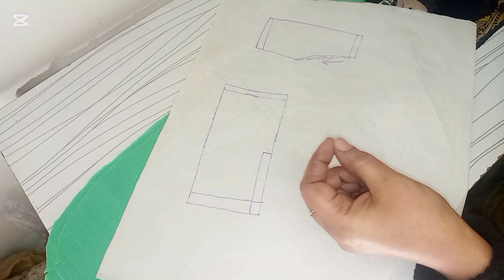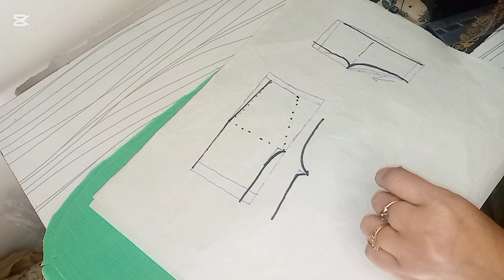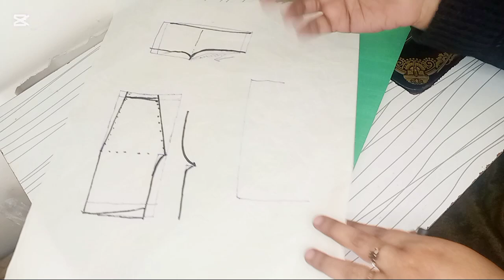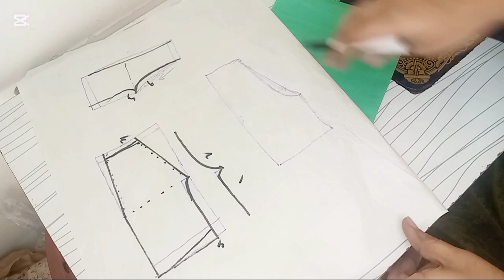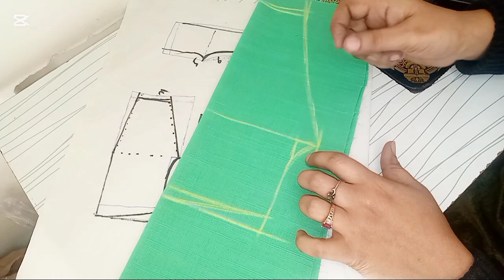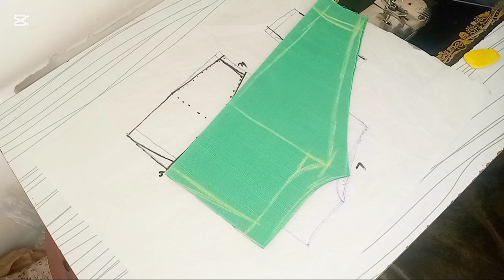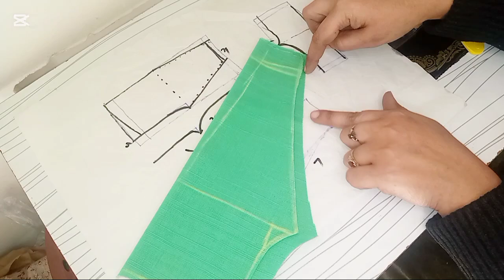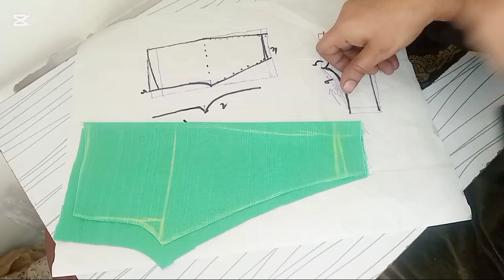How to fix trouser problems//ٹراؤزر میں کھچاؤ کیوں آتا ہے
Trouser k asen me khinchao kun aata hy //paincha ooper kun uthta hy//7 solution in one video

In this video i'll teach you how to fix one of the most common problem of palazzo and pants.